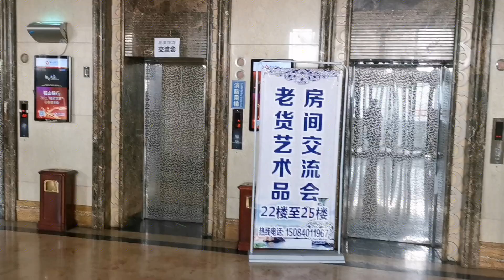在古玩房交会逛的腰酸腿疼之际，竟然发现清代天球瓶，迅速拿下！